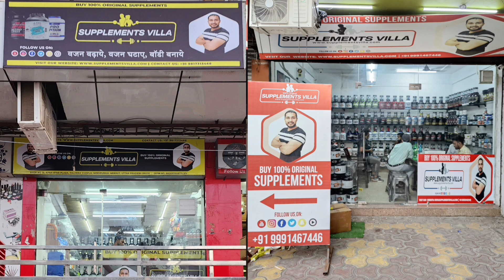5 किलों वजन और 2 इंच MUSCLE बढ़ाया | बनाई तगड़ी बॉडी | POWER MASS GAINER से | WEIGHT GAINING